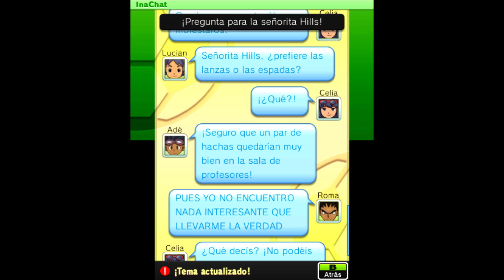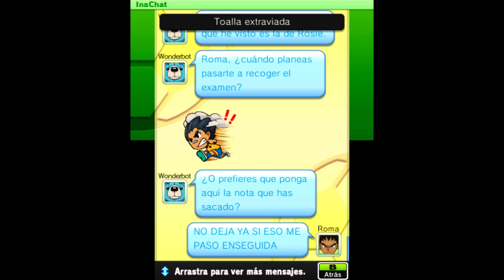Let´s Play Inazuma Eleven Go Llamarada 18 El Mixi Más Trans de Todos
Cuando los chistes se hacen realidad...